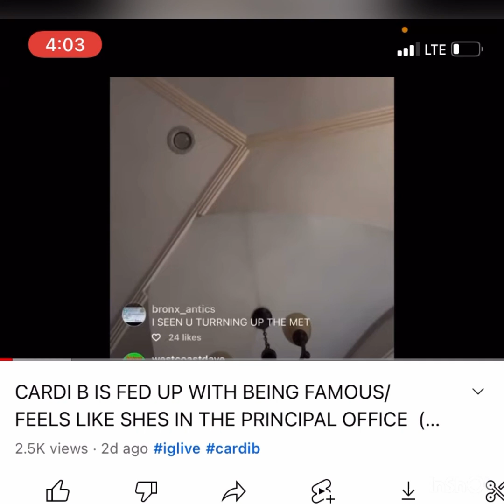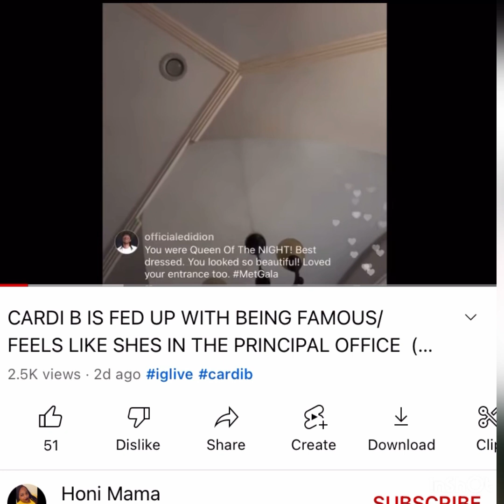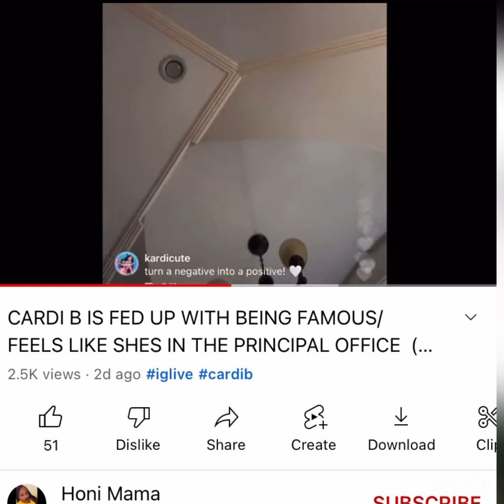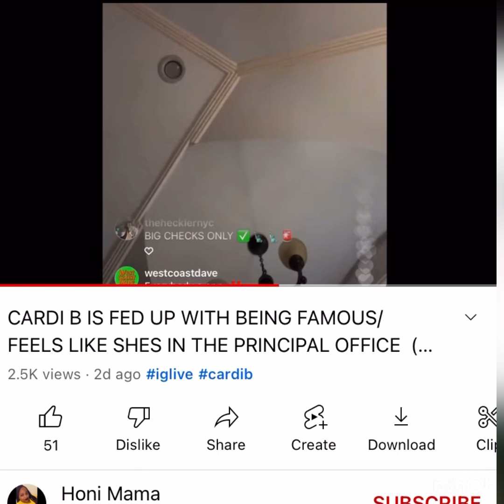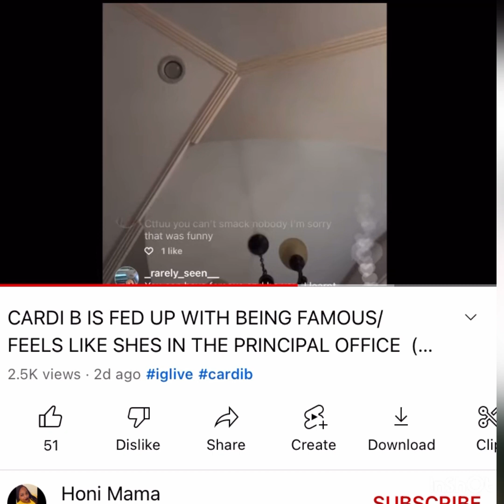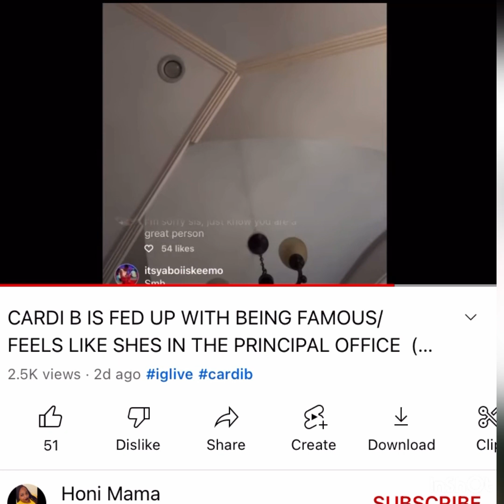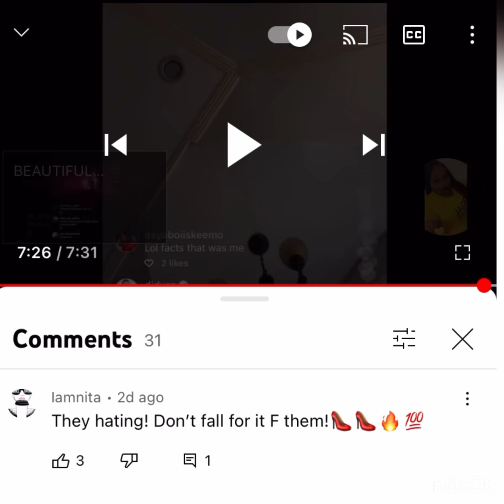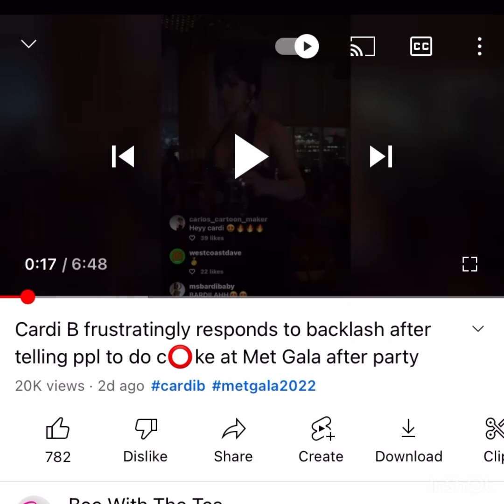Cardi B tells the truth about fame| explains that she hates being famous